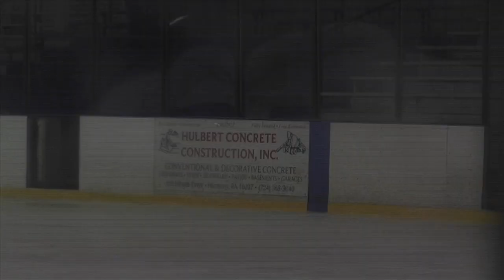Butler vs Seneca V